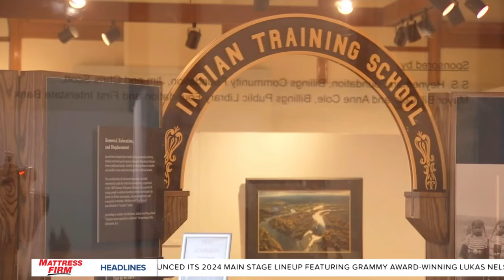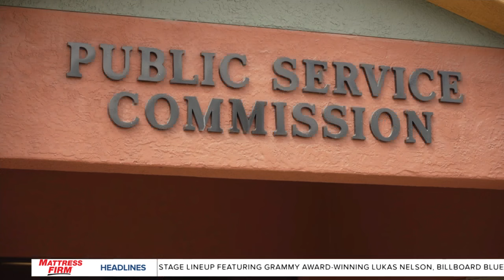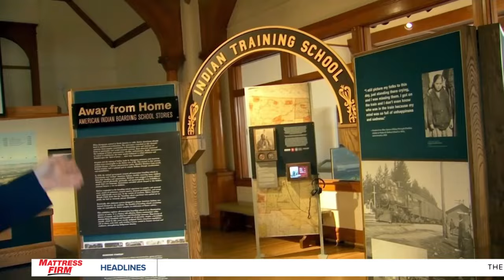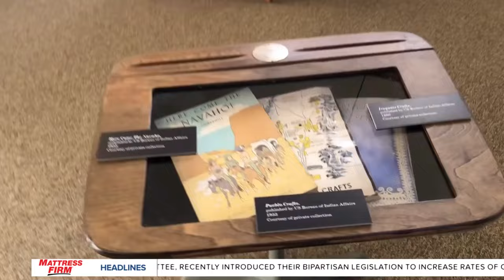MTN 10 o'clock News on Q2 with Russ Riesinger 4-8-24